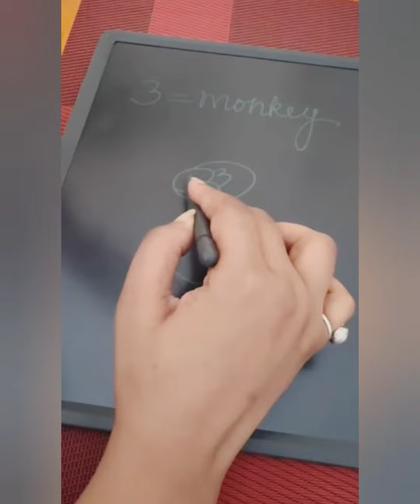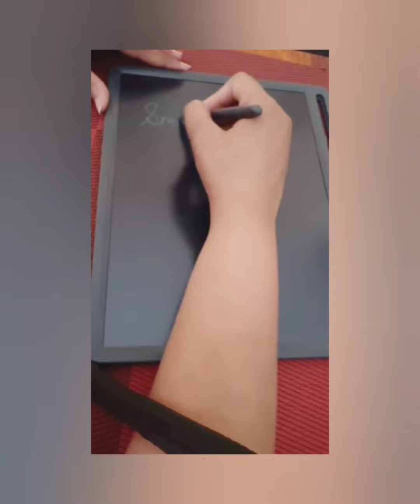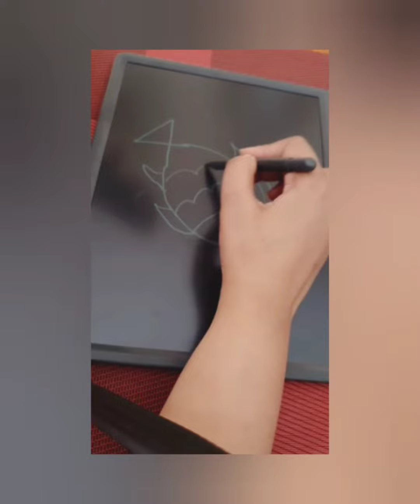How to draw easy drawing from the alphabet number | step by step for beginners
My name is mishti and I'm thrilled to share my passion for creating with you. On this channel, you'll find a variety of content that's designed to inspire and guide you through your own creative journey.

From painting and drawing to sewing and knitting, I cover a range of topics that will help you unleash your creativity and develop new skills. Whether you're a beginner or an experienced crafter, my tutorials and tips are tailored to suit all levels.

I'm excited to connect with you and build a community of like-minded individuals who share a love for art and craft.